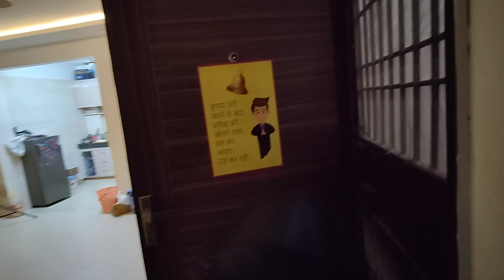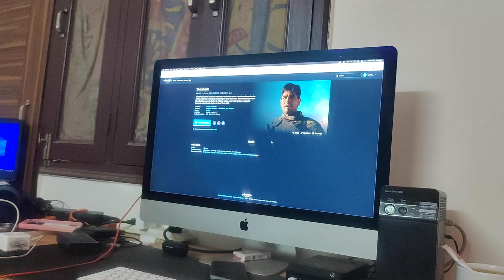BACHPAN KA PYAAR BY PARINDA 😂😂😂|| VLOG 44 || SHUBHAM NEGI VLOGS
Hey guys ,

My Camera
My Mobile
My Potrait Lens
My Gorila Pod
My Universal Mobile Holder
My Earphones